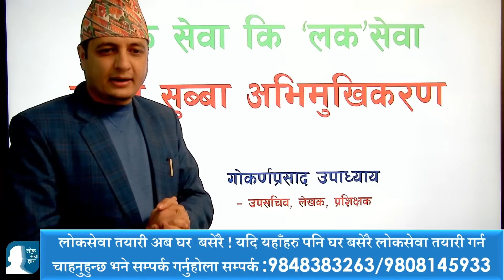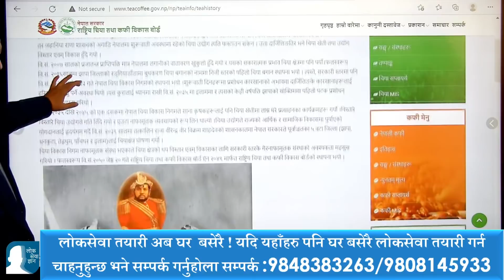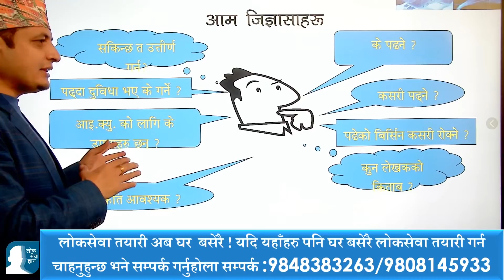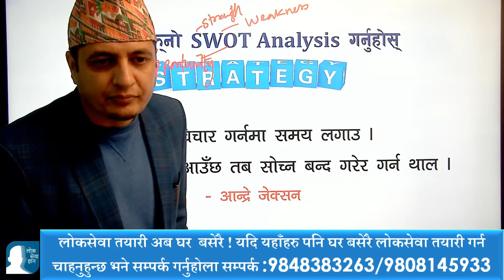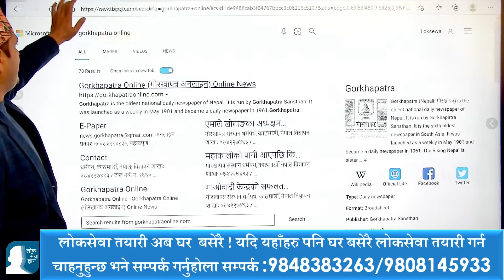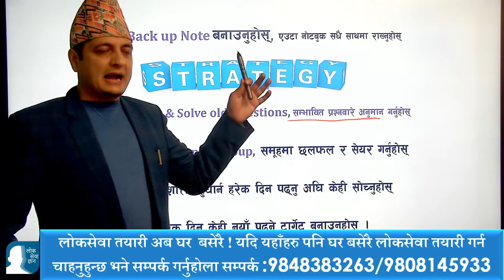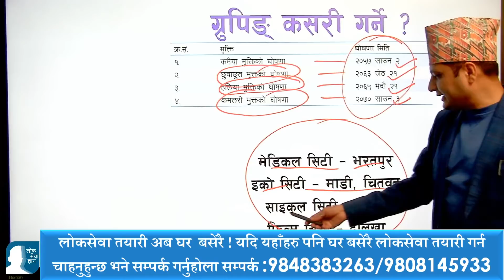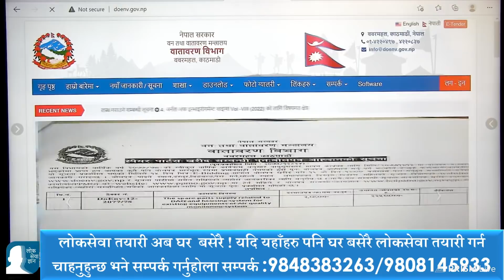नासु अभिमुखीकरण By:Gokarna Prasad Upadhyay